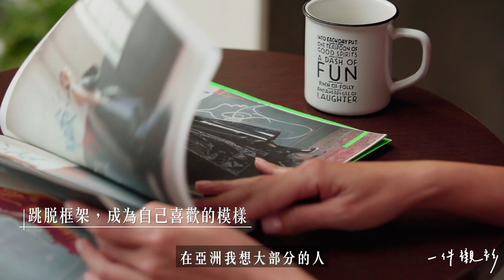管什麼界限-王麗雅打破既定印象，從瑜珈中認識最真實的自己。 —【一件襯衫】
張愛玲曾說：「我們要做的不是女強人，而是強女人。」

她是 王麗雅 Liya Wang，做模特兒已經十多年的時間。剛踏入這個光鮮亮麗的產業時，曾因產業內對女性美過於「一致」的標準感到迷惘。漸漸地，她喪失了對自己的信心。努力減重、美白，想把自己打造成別人喜歡的樣子。

人生最大的挑戰，就是誠實的做自己。

直到她遇見瑜伽，透過每一次呼吸，去認識內心的自己。她才發現為了迎合他人，自己早就疲憊不堪。現在的她，在每一天的靜坐和呼吸法練習中，學習去接受自己的脆弱。

真心接受自己的軟弱，就能找到前進的動力。

找到治癒內心的方法後，她開始接觸馬拉松和鐵人三項。在艱難的訓練過程中，也常被人潑冷水，一個模特兒怎麼可能撐過「挑戰體能極限」的訓練？
但這一次，她沒有花時間去在意別人的不看好，而是選擇為自己出發。

沒有真正的阻礙，只有自己要不要。

最後她克服了大環境的異樣眼光、別人的嘲笑，甚至得到鐵人三項的世界錦標賽參賽權，拿著國旗衝過終點線。她沒有因為這些辛苦被壓縮變形，而是單純享受愛自己的愉悅。

成為自己生活的鬥士，

by 一件襯衫

一件襯衫：你揮灑的城市日常風景

一週發佈一則，能溫暖你的視頻。

設計、建築、工藝、藝術、人文、生活、理想、熱忱。